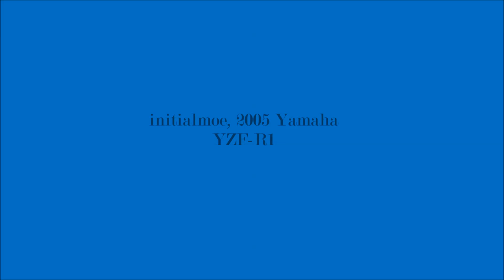BXD 0-100 MPH Challenge Yamaha R1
2005 Yamaha YZF-R1 doing a 0-100 MPH run (well 0-150 MPH)
Thanks Baker for an awesome challenge.
Hope you all enjoy and have a blast in the challenge as well!